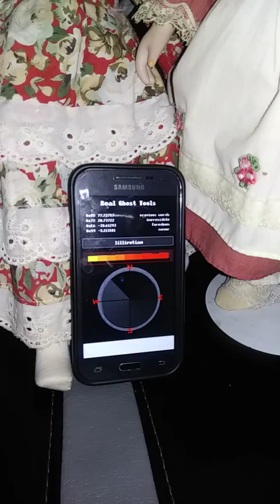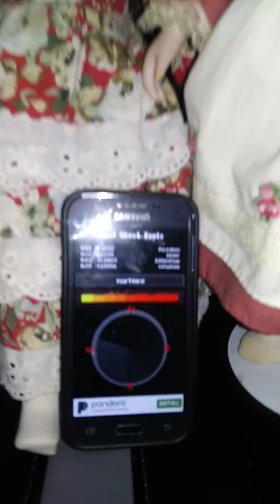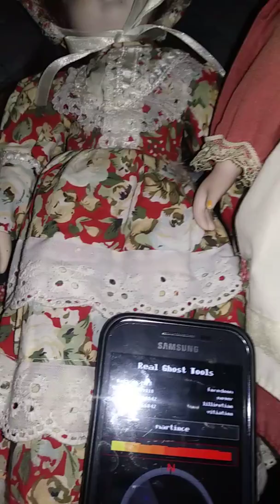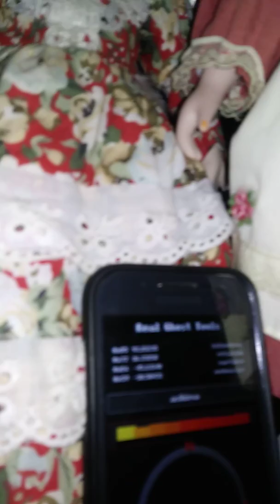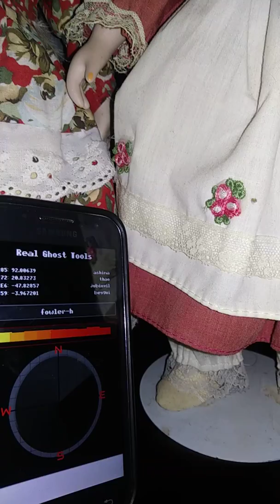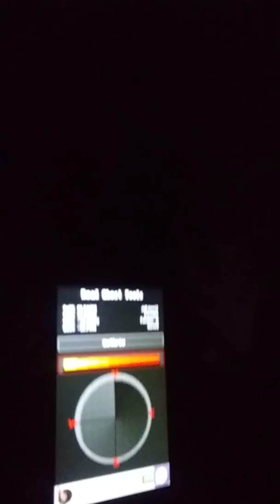Spirit dolls Ava & Dianna communicate using Ghost App. & Orbs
Spirit dolls Ava & Dianna communicate using Ghost App. They love to answer using their Spirit Orbs. I just LOVE when they show their Orbs. I also go to the group for a minute.